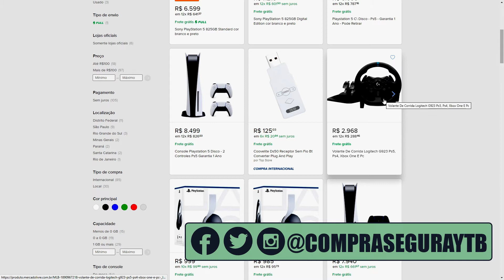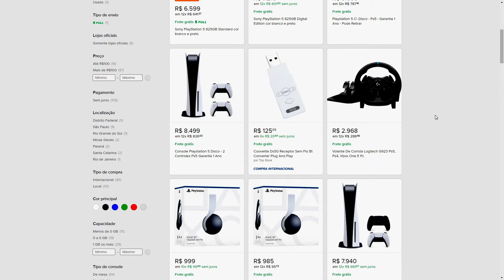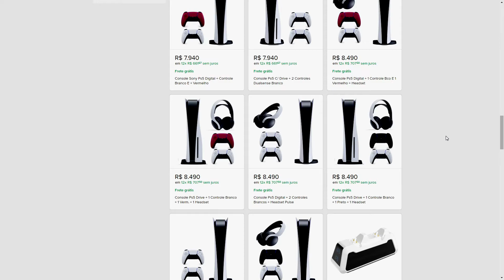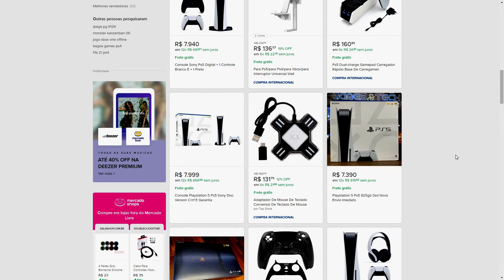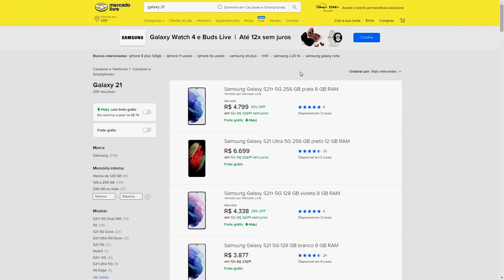Como COMPRAR com SEGURANÇA e EVITAR os GOLPES MAIS COMUNS DO MERCADO LIVRE.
Neste vídeo, falo sobre os cuidados que você deve ter ao comprar no mercado livre, para evitar os golpes de vendedores fakes que são comuns no mercado livre.